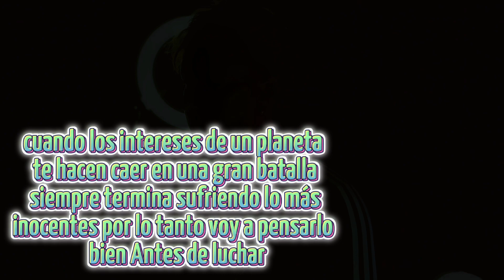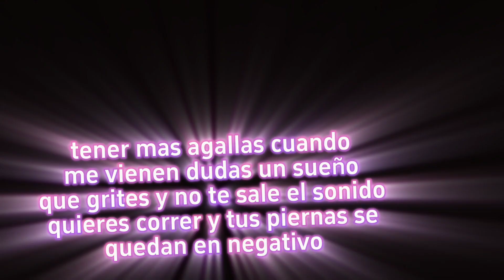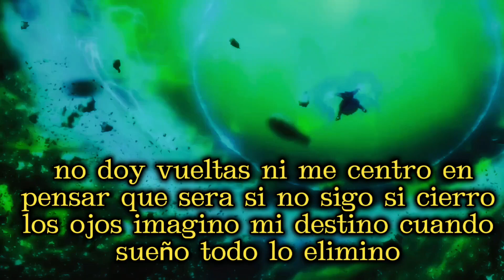BROLY ME ENSEÑÓ A CONTROLAR MI FURIA - IVANGEL MUSIC | DRAGON BALL capitulosmusicales11video letra 2